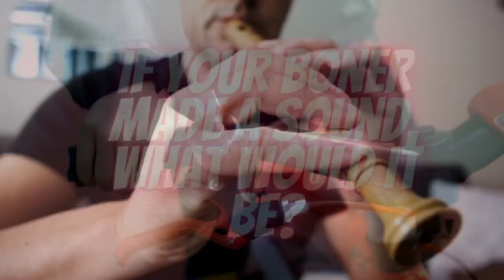Does Yours Make This Noise? | Life's Big Questions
Today's question and how many sounds can you recognise?